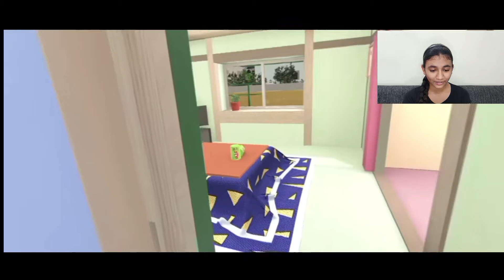I went inside Shinchan's House in 360 vr ! Shinchan House tour | 2021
I went inside Shinchan's House ! Shinchan House tour | 2021

I went inside shinchans house with the help of this 360 video on youtube

Shinchan house from inside
shinchan house 2021
shinchan house tour 2021
shinchan
vr 360 shinchan
game shinchan
shinchan game